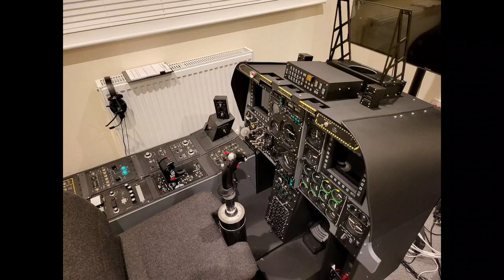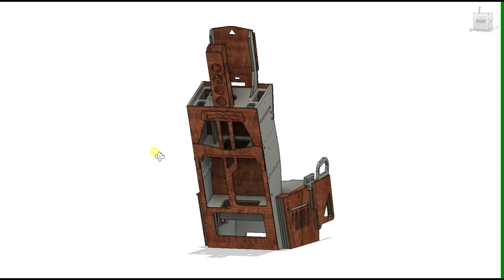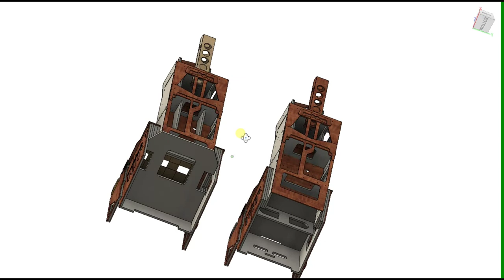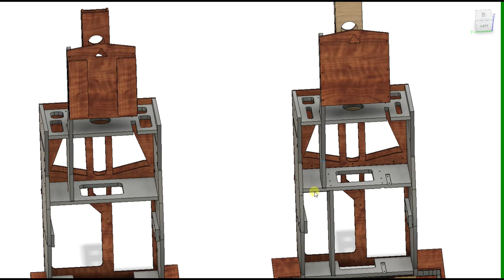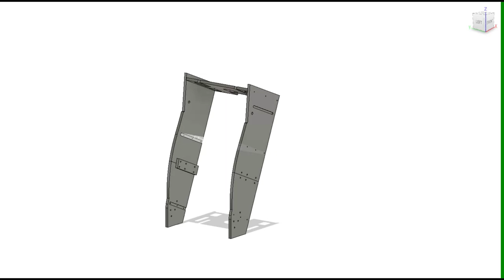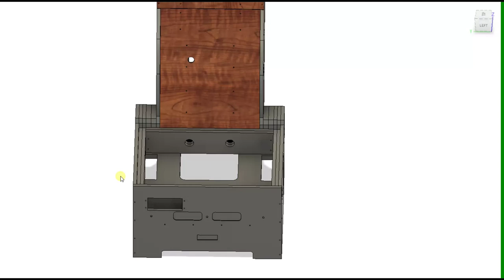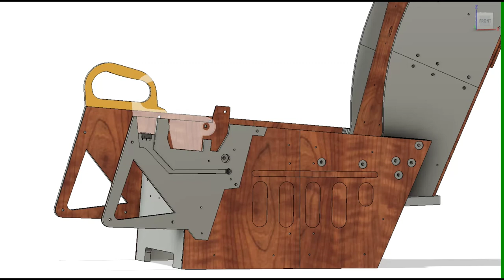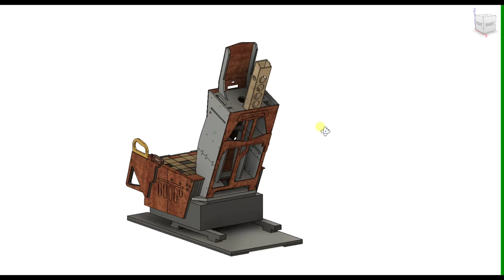Simpit A10C - Flight Seat - Part 2: Design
Welcome to Part 2 in a short series of videos documenting the build of the Flight Seat for my A10C Simpit. This is for use with Digital Combat Simulator (DCS).

Part 2: In this video we take some time to look at the Flight Seat design from the original design by Flim, to an adapted design tailored for my simpit and needs.

NOTE: For anyone looking for more information around the original plans or to purchase them you can email Flim at:

For further details of the Simpit project, please visit the below website (intended to document the Simpit's build for both my reference and the community). The material on this website may run behind the content of this YouTube channel, but in time all will be documented.

Many thanks to:

The developer of DCS BIOS (FSF Ian) & the community supporting its continuance. Thank you for your development and support of this fantastic software

Flim at VR Pits for his Flight Seat plans which I have used as my starting point

Phil (father in law) - Thank you for use of your CNC machine, the large amount of time we spent together cutting these panels. I very much appreciate the discussions around methods of construction, effective tool usage, and general best practice across a whole range of subjects (ranging from electronics and mechanics to CNC and wood working).

Claire (Wife) - Thank you for your patience in understanding my need to build this.

** For best viewing, stream at highest definition possible **